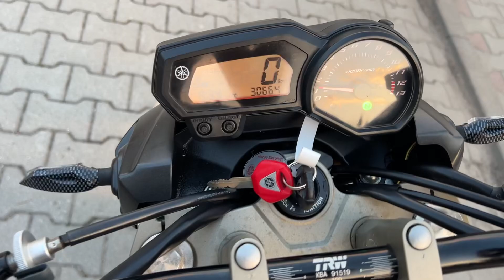Yamaha XJ6N 600 ABS